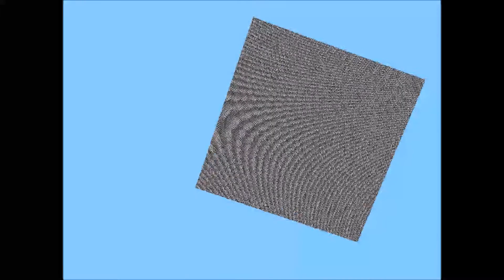Back To The Future #1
Oder Kommentare schreiben! :D

-- Bitte Bewerten und Kommentare zur Verbesserung oder sonstiges schreiben!-- :D